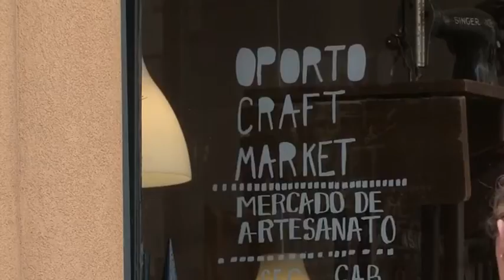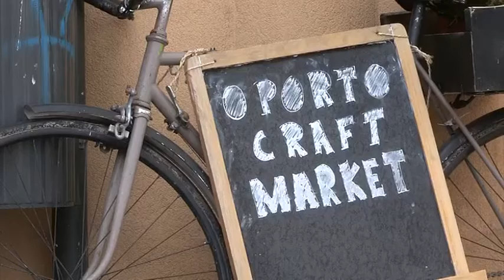Lojas de "recuerdos" nascem como cogumelos no Porto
As lojas de lembranças “made in” Portugal estão a desabrochar em cada rua e esquina do Porto, com americanos a gastarem uma média 40 euros por um 'gift' e angolanos que pagam 100 ou 200 euros por carteiras de pele.